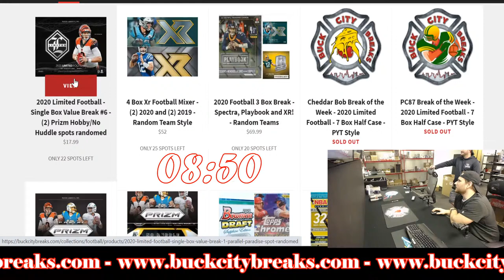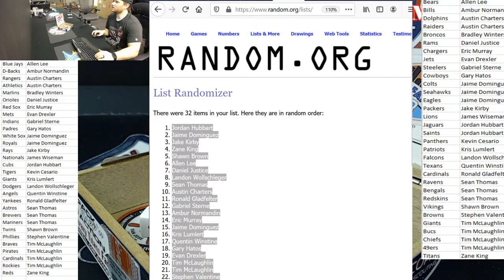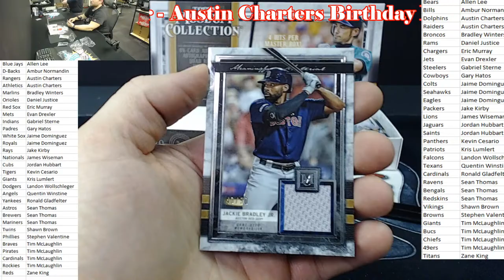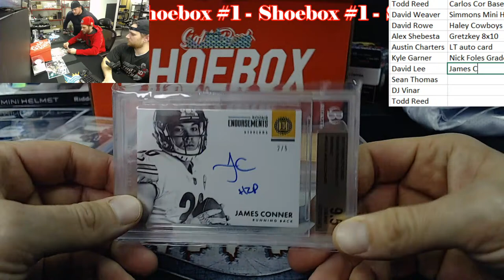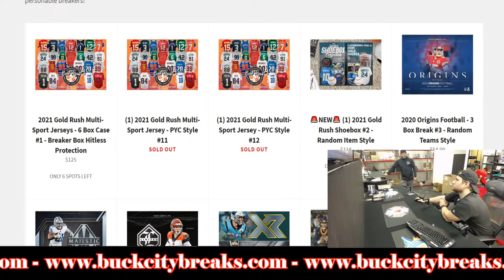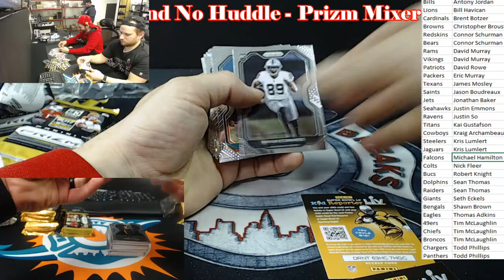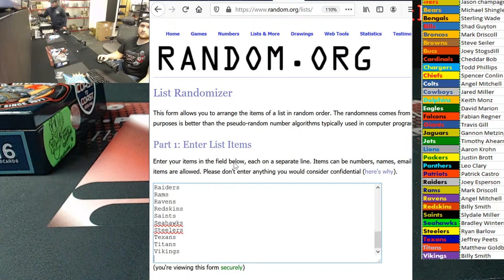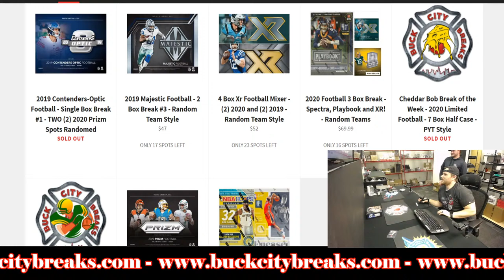Friday Night Breaks - PC87 vs Cheddar Bob, Mixers and More - 2.26.21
Voted Best Breaker 2017 and 2018 by GoGTS Live and Beckett Media!